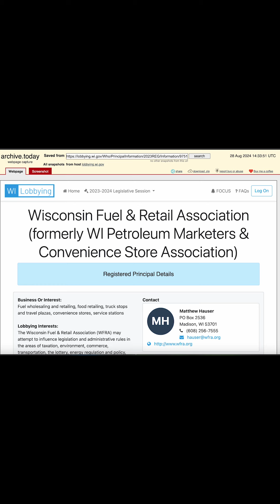Fact Briefs: Did Wisconsin’s Minimum Markup Law Cause High Gas Prices? | Wisconsin Watch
Are Wisconsin's high gas prices a result of the state’s minimum markup law? Republican Rep. Ty Bodden and Democrat Kristin Lyerly debate the law's impact as gas prices rise. In this fact brief, Wisconsin Watch investigates whether the minimum markup law is driving up prices at the pump. Stay informed with reliable journalism from Wisconsin Watch.